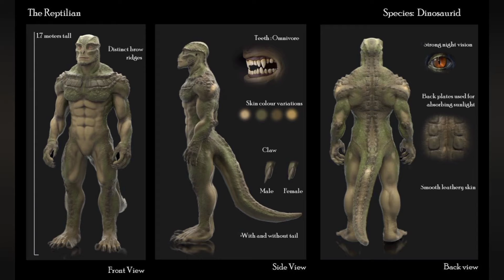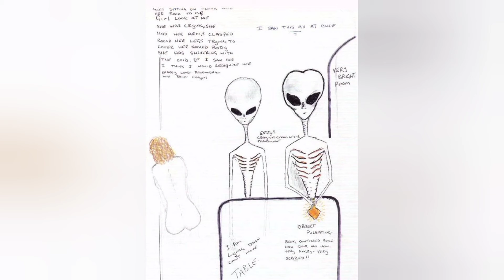Otherworldly entities discussion